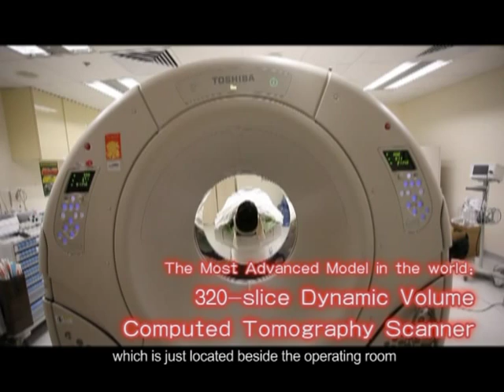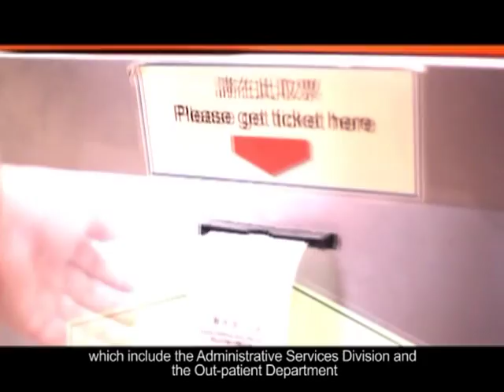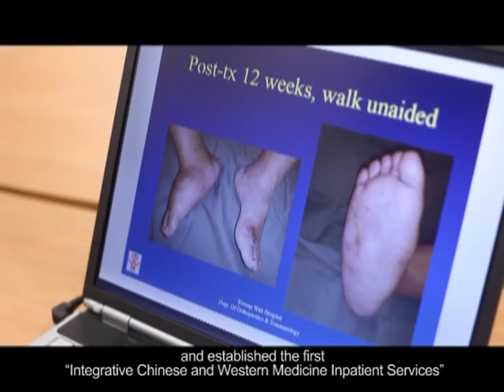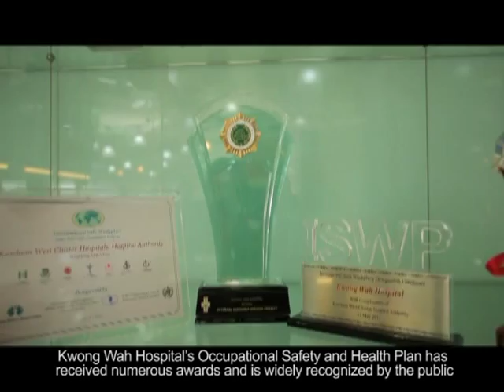Kwong Wah Hospital Corporate Video